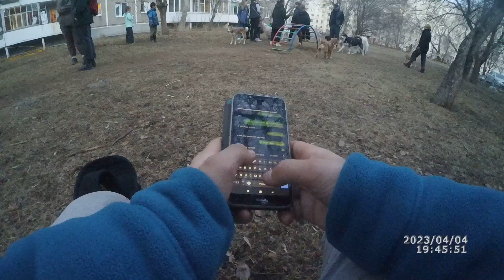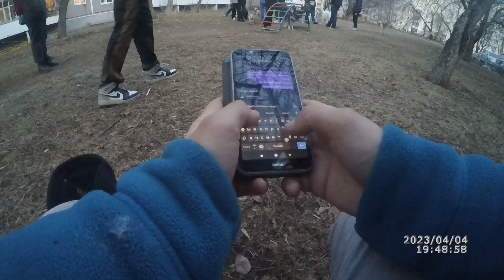Собачий рай №2